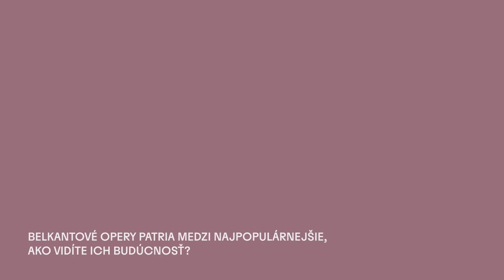Opera SND | Maria Stuarda - Marco Guidarini - Ako vidíte budúcnosť belkantových opier?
Gaetano Donizetti napísal Mariu Stuardu v období, keď bol na vrchole svojej skladateľskej kariéry. A hoci v námetoch mnohých svojich diel podľahol čaru novej romantickej literatúry, s obľubou sa vracal do anglickej histórie ako k lákavému zdroju javiskovo efektných tém. Zaujal ho osud škótskej kráľovnej Márie v spracovaní Friedricha von Schillera, na rozdiel od predlohy sa však Donizetti vyhol politicko-náboženským témam. Ponechal však legendárnu fiktívnu scénu stretnutia Márie Stuartovej s Alžbetou I. Výrazný dramatický konflikt, bohatý psychologický profil postáv, nádherná hudba a skvelý príbeh s dvomi kráľovnami – rivalkami sú v sugestívnej inscenácii francúzskeho režiséra Gilberta Blina výpravným historickým operným divadlom.

Inscenačný tím
Hudobné naštudovanie: Marco Guidarini
Dirigent: Marco Guidarini, Branko Ladič
Réžia: Gilbert Blin
Scéna: Alexander McCargar
Kostýmy: Josef Jelínek
Svetelný dizajn: Kelly Martin
Dramaturgia: Jozef Červenka

Obsadenie
Maria Stuarda: Mariana Sajko, Ľubica Vargicová, Andrea Vizvári
Elisabetta: Terézia Kružliaková, Jana Kurucová
Roberto: Paolo Lardizzone, Ondrej Šaling
Giorgio Talbot: Michal Onufer, Ivan Lyvch
Lord Guglielmo Cecil: Pavol Remenár, Martin Morháč
Anna Kennedy: Katarína Hano Flórová, Mária Štúrová
Účinkuje: zbor a orchester Opery SND